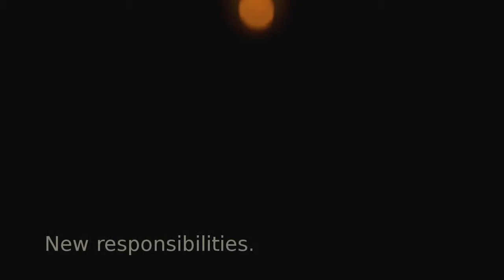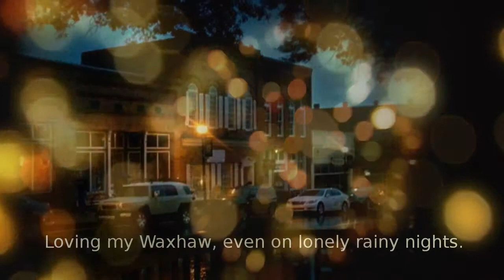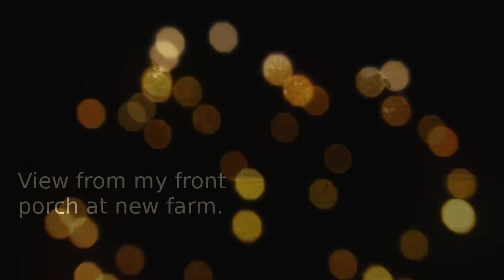My life in 2012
Reflections of a year in the life of Lori Bee.